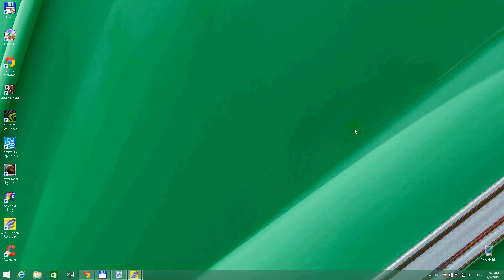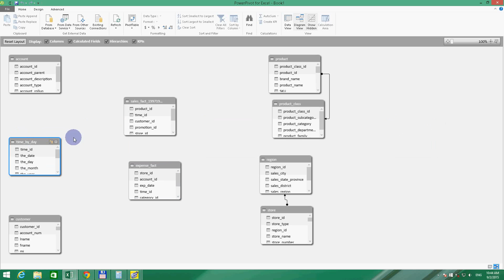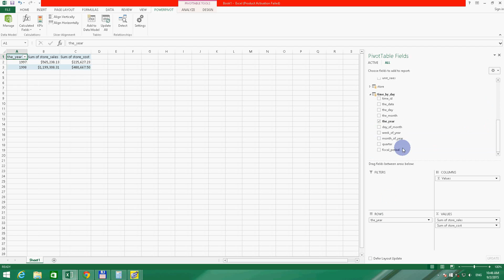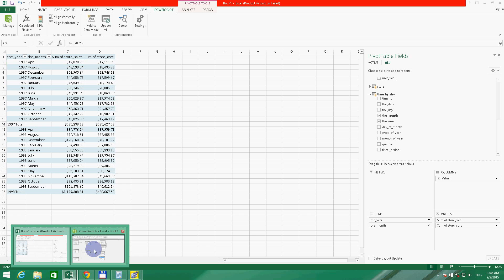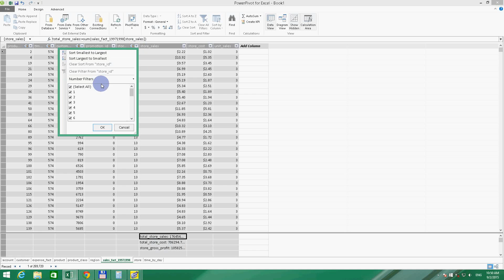Excel2013PowerPivot 12 how to define calculated fields in cascade